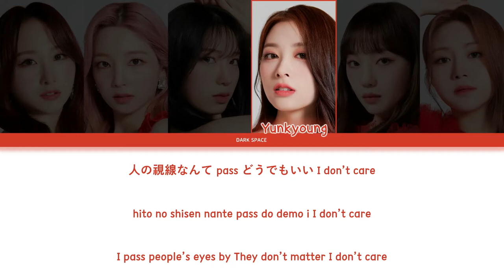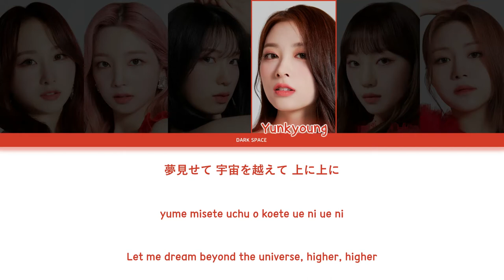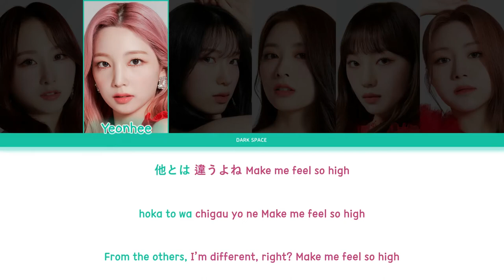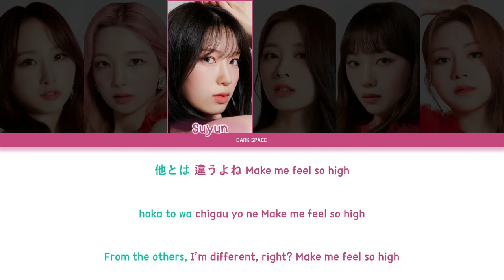Rocket Punch (로켓펀치) - BOUNCY (Japanese Ver.) [Color Coded Lyrics Eng/Rom/Kan]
Artist: Rocket Punch (로켓펀치)

Song: BOUNCY (Japanese Ver.)

Album: Japan 1st Single [Fiore]

Members:

Juri
Yeonhee
Suyun
Yunkyoung
Sohee
Dahyun